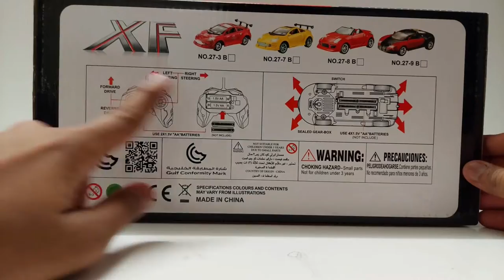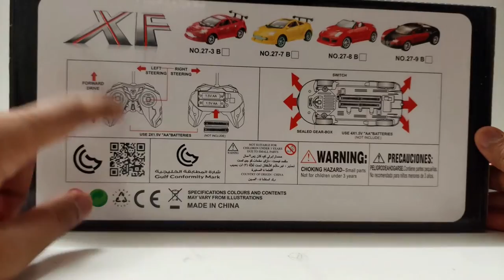Red Lamborghini VS Red Bugatti RC Car 1/16 Scale | Toy Unbox Toys